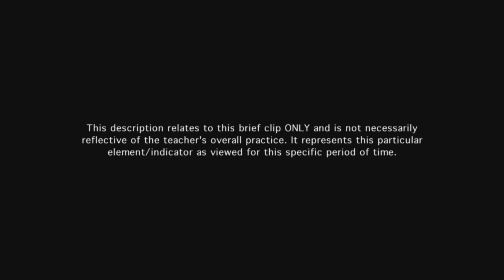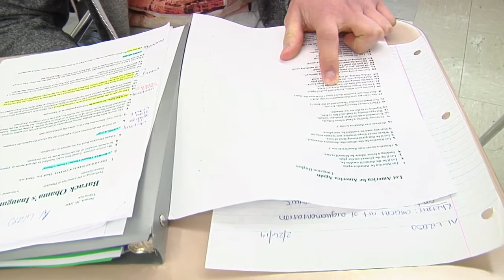Teacher uses questioning techniques to engage students - Example 11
The Socratic Seminar model allows students to ask questions that are open in nature and challenges them to think and demonstrate reasoning.